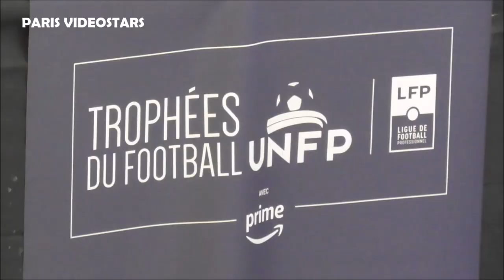Yoann Barbet, Gaëtan Poussin, Josh Maja ( Girondins Bordeaux )@ Paris 28 mai 2023 gala Trophées UNFP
Yoann Barbet, Gaetan Poussin, Josh Maja ( Girondins Bordeaux )@ Paris 28 mai 2023 gala Trophées UNFP